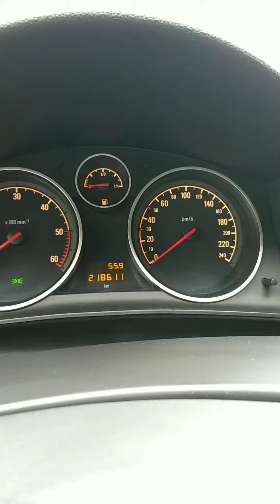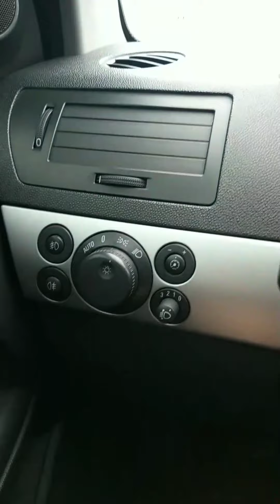Opel Astra H Sol Kumanda Paneli Hakkında